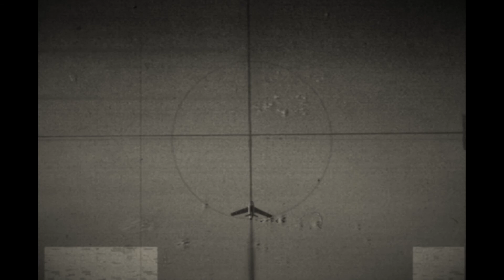F-86F-35 Gun Cam | DCS World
Some footage captured through the inbuilt gun cam option in DCS.